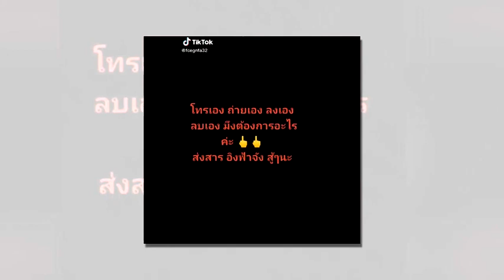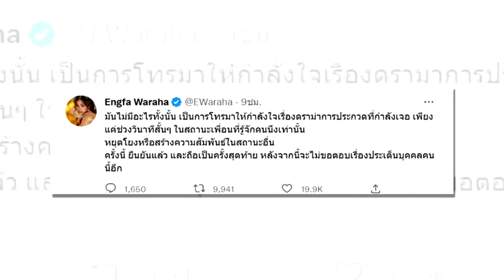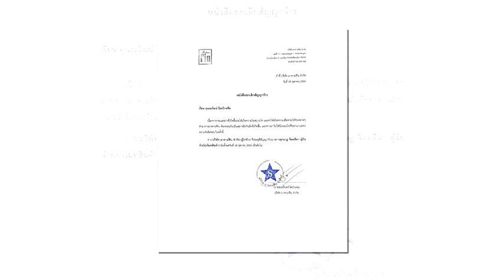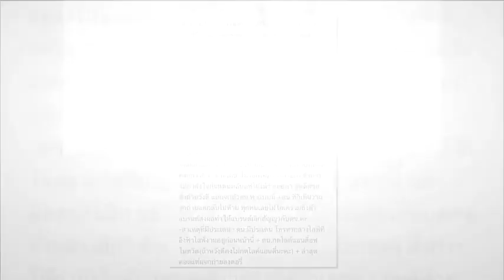เผยไม่ใช่ครั้งแรก พ ฤ ติกรรม ตน.ที่ทำกับ อิงฟ้า / ข่าวดาราล่าสุดวันนี้ ดารา